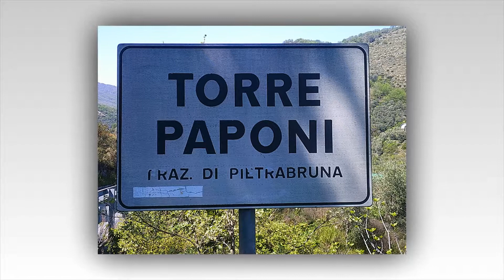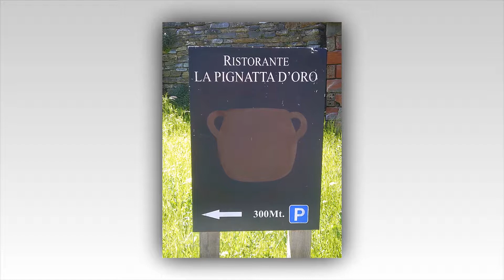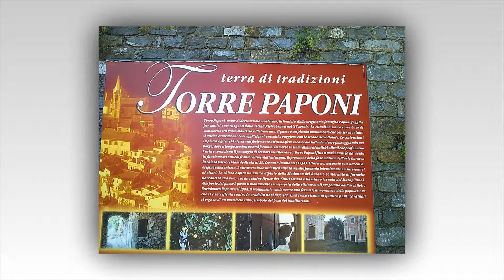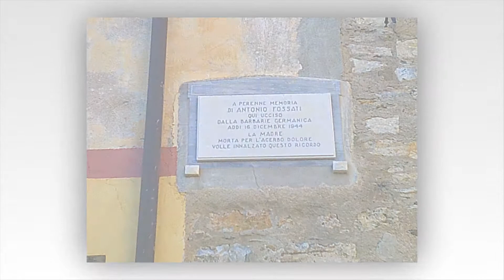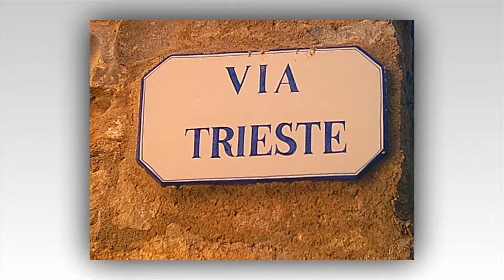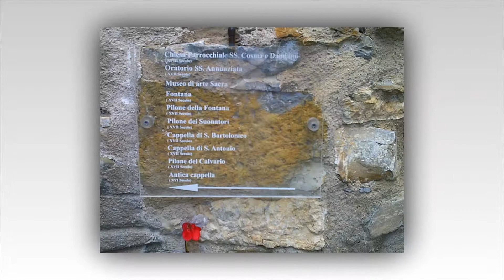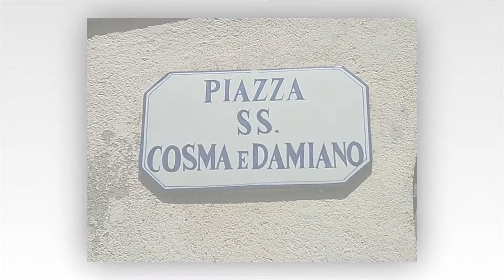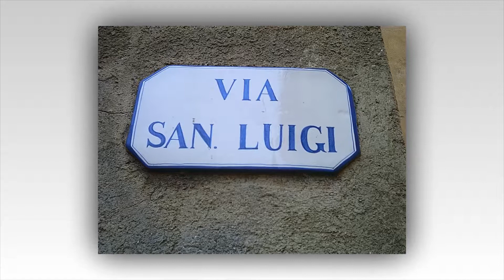Visitando…. Torre Paponi – Frazione di Pietrabruna (IM) – Parte 1.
Following the route. (seguendo la strada….).

Filmato elaborato dal sottoscritto con brani provenienti dalla raccolta audio gratuita che YouTube mette a disposizione per i suoi creator ed utilizzabili per i video su YouTube.